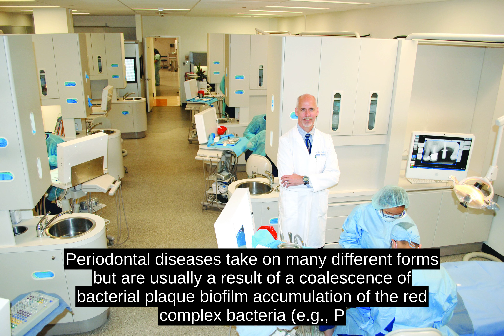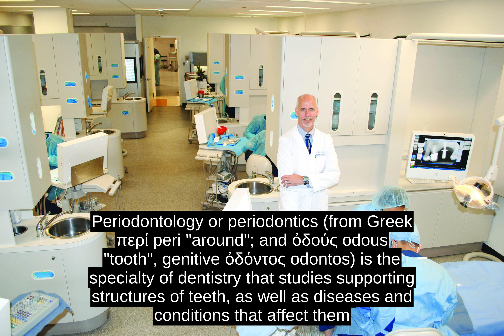Periodontology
Periodontology or periodontics (from Greek ÏÎµÏÎ¯ peri around; and á½Î´Î¿ÏÏ odous tooth, genitive á½Î´ÏÎ½ÏÎ¿Ï odontos) is the specialty of dentistry that studies supporting structures of teeth, as well as diseases and conditions that affect them